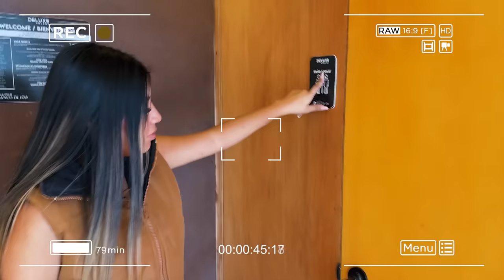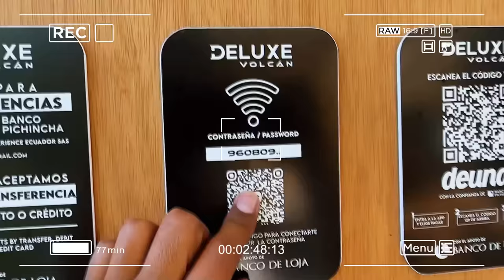Cumplimos 3 AÑOS de CASADOS y esto paso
ME GUSTARIA QUE LE DIERAN LIKE Y LO COMPARTIERAN FUERA DE GRAN AYUDA